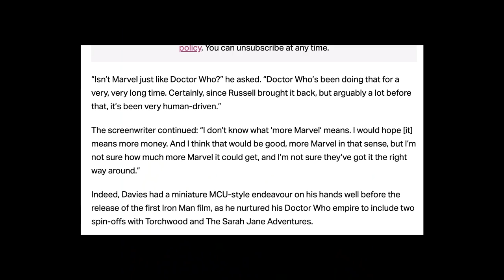Doctor Who: The Best Companion Exit Ever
As I was going through the three parter that is Turn Left, The Stolen Earth and Journey’s End, I couldn’t help but find myself wanting to make a video on Donna all by herself. Or more specifically, her tragic exit, which still stands as the single best Doctor Who companion exit ever in my opinion.